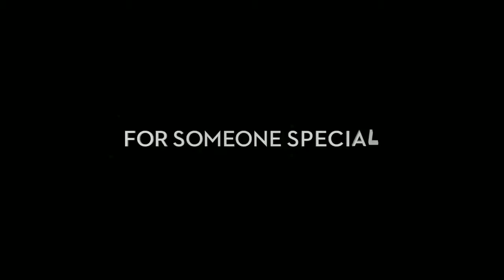WONDER PARK | Official Trailer 2019 | Animation Comedy Movie HD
Wonder Park tells the story of a magnificent amusement park where the imagination of a wildly creative girl named June comes alive.

Director: Dylan C. Brown